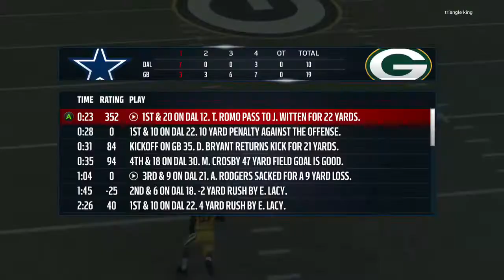Cowboys @ Packers BOARDS